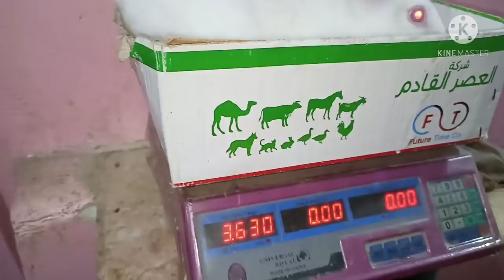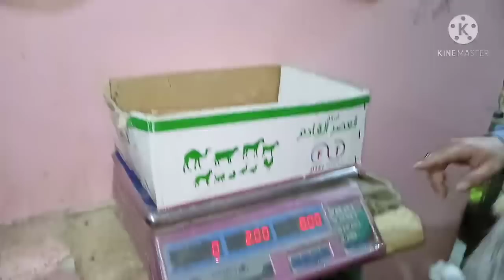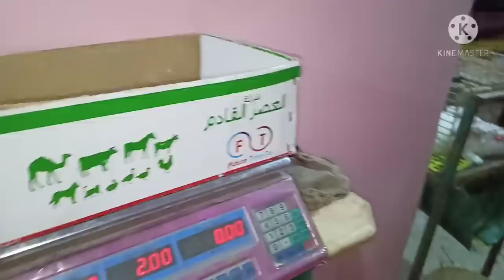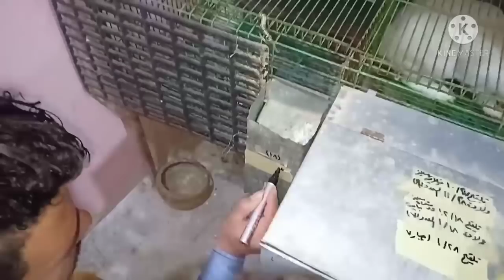تلقييح الأرانب البكر والعمر المناسب عند الارانب...(حلقه 621)